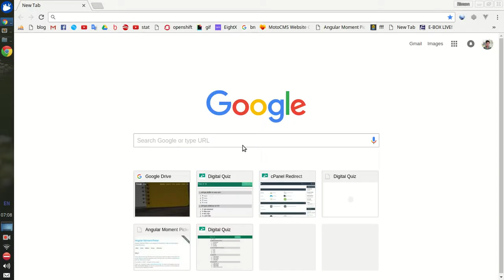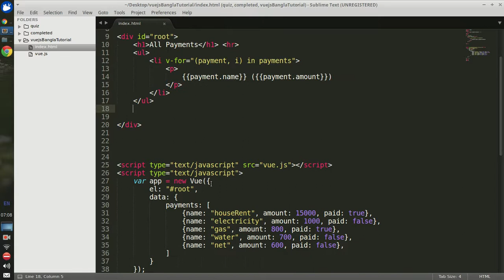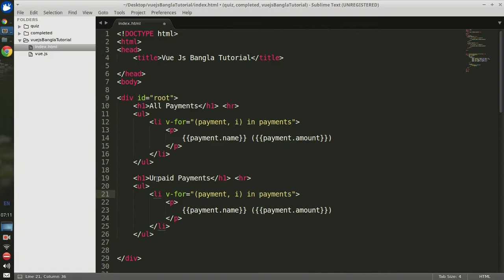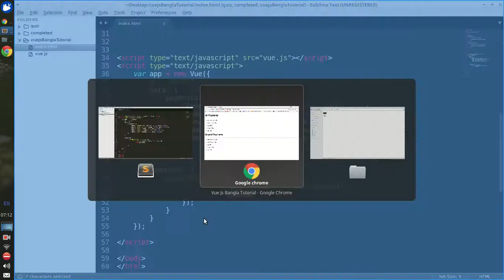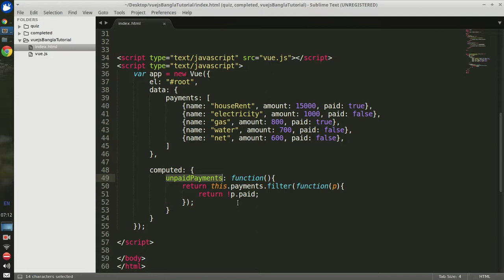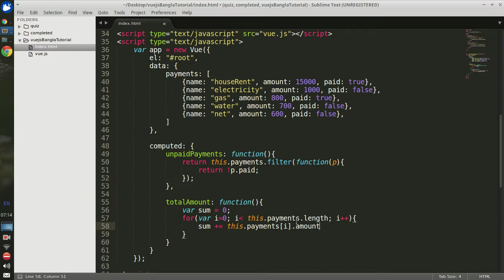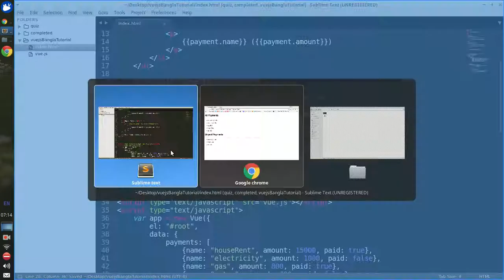Vue.js 2 Bangla Tutorial #9 Computed Properties